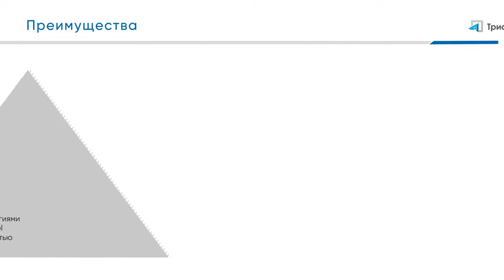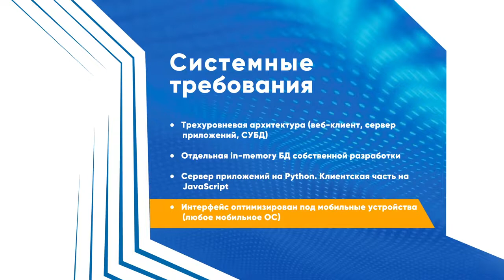Триафлай BI, Конструктор информационно-аналитических решений, российская BI-платформа, Triafly BI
Триафлай BI - Конструктор информационно-аналитических решений.
Позволяет автоматизировать сбор, обработку, хранение, анализ и визуализацию больших объемов данных, построение отчетности и поддержку принятия решений на основе моделирования и прогнозирования. Ответим на вопросы

Создавайте решения без программирования, работая только с конструкторами показателей, сбора и интеграции данных, справочников, форм, отчетов, реестров и аналитических панелей.

Собирайте данные с распределенных организационных структур, интегрируйте источники данных и систем.

Стройте динамические OLAP-отчеты, проверяйте гипотезы, визуализируйте данные.

Составляйте веб-презентации с аналитикой, рассчитываемой на лету, и отправляйте их коллегам.

Работайте с большими массивами данных в любое время, в любом месте. Получайте всегда актуальные данные через облачные сервисы.

триафлай,
триафлай bi,
триафлай отзывы,
триафлай отзывы сотрудников,
триафлай компания,
триафлай стоимость,
триафлай цена,
триафлай обзор,
bi системы,
российские bi системы,
система bi rads,
bi системы аналитика,
системы bi аналитики,
power bi системы,
bi бизнес система,
1с bi система,
bi информационная система,
внедрение bi системы,
bi в периодической системе,
система bi amp,
проблемы bi систем,
разработка bi системы,
bi системы примеры,
сравнение bi систем,
bi erp системы,
bi система 1с аналитика,
бесплатные bi системы,
bi аналитические системы,
система управления bi,
системы отчетности bi,
bi системы microsoft,
анализ bi систем,
отечественные bi системы,
класс bi систем,
open source bi системы,
категория по системе bi rads,
bi системы россия,
система bi rads 3,
структура bi системы,
рынок bi систем,
инструменты bi системы,
систему bi business intelligence,
архитектура bi систем,
возможности bi систем,
системы бизнес аналитики bi,